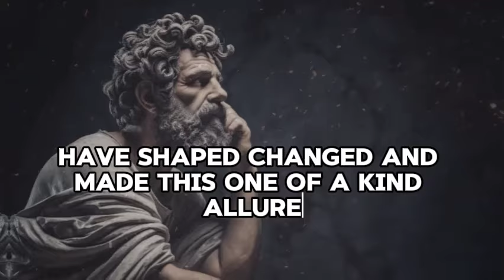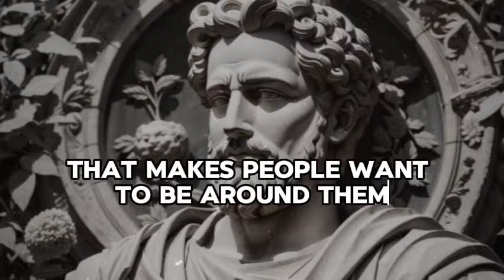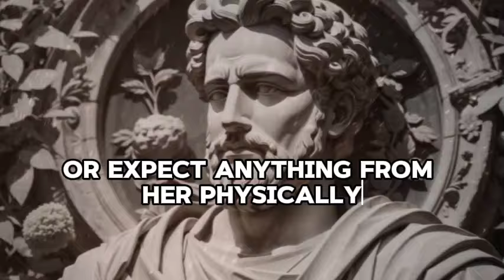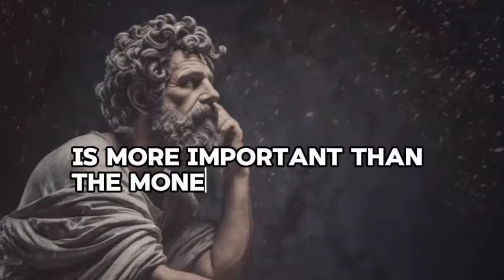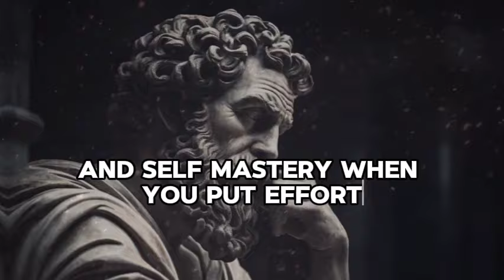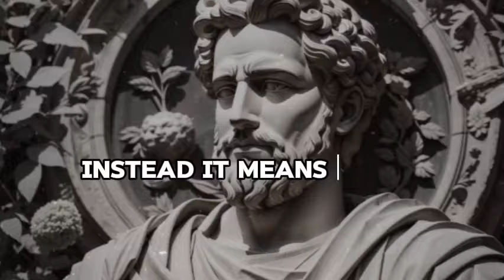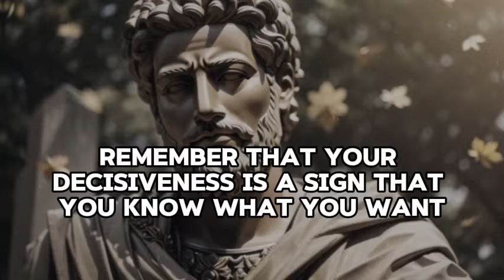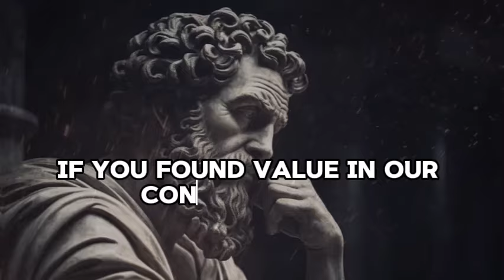9 Secret Skills That Older Men Use To Make Any Woman Addicted to Them | Stoicism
Title: 9 Secret Skills That Older Men Use To Make Any Woman Addicted to Them | Stoicism

Discover the hidden secrets that older men use to captivate and enchant women effortlessly. In this video, we delve into the wisdom of Stoicism and reveal nine powerful skills that can make any woman irresistibly drawn to you. Whether you're looking to improve your relationships or simply become more attractive, these timeless techniques will help you stand out.